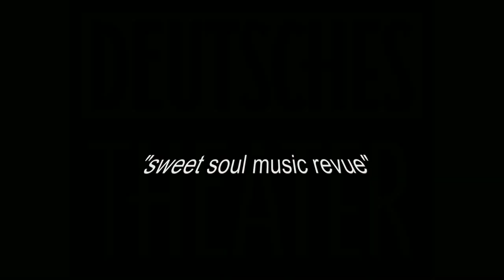"Four Tops Medley"- Sweet Soul Music Revue - Deutsches Theater München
"Reach Out I´ll Be There" "Its The Same Old Song"
& "I Can´t Help Myself - Sugar Pie" by Daniel Stoyanov, Alexander Hutson & Derrick Alexander.
Klaus Gassmanns "Sweet Soul Music Revue" und Gastgeber Ron Williams reisst die Zuschauer im Deutschen Theater München aus den Stühlen.
Über zweieinhalb Stunden Show & Music von den Soul-Giganten Ray Charles, Otis Redding, James Brown, Marvin Gaye, Sam Cooke, Aretha Franklin, Sam & Dave, Ike & Tina Turner, The Four Tops, The Temptations, Wilson Pickett und vielen mehr. . . Der Conferencier, die zehnköpfige Band, Tänzer und Solisten - bis zu 24 Künstler auf der Bühne - bringen den Saal zum Kochen.
Contact and tourinfo :
producer & bandleader saxophon, guitar: klaus gassmann
musical director, keyboards: robert ahl
host & vocal: ron williams
hammond: volker "wolfman" kunschner
drums: artur jöst - bass: heiner holderbach - guitar: christian gasch
saxophon: axel welter - sax & flute: hermann peiz
trumpet: igor rudytskyy - saxophon & vocal: sir waldo weathers
vocals: derrick alexander, alexander hutson, jimmy james, harriet lewis
lerato sebele, marites dabasol smith, daniel stoyanov,
background vocals: sabine krawczyk, susanne kohl, kirsten münch
dancers: laura, janina & sarah
sound: alex schad - light: uwe schad - videowall: ronnie bonn
monitor: patrick schmitt - backline: fabio di bernado
cameras: Christine Zimmermann, Bernd D. Behnk
live recorded on september 09th - 12th 2010 in full hd with canon eos 5d mkII, canon eos 7d & zoom h4n recorder